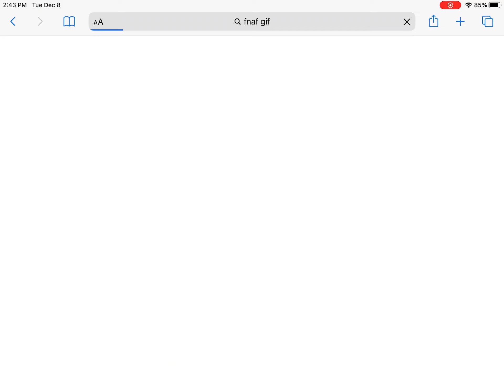Five nights at Freddy’s song